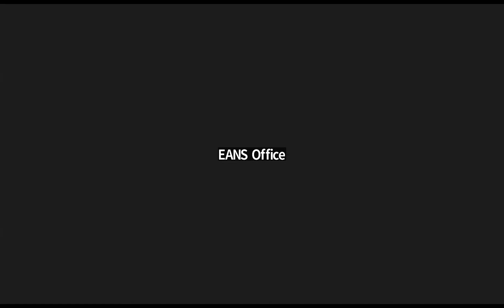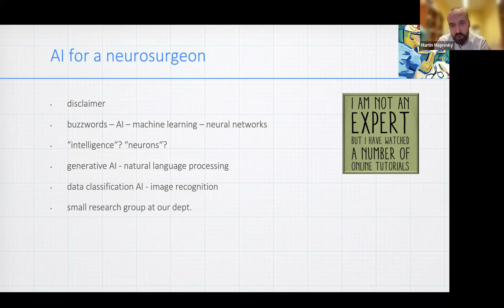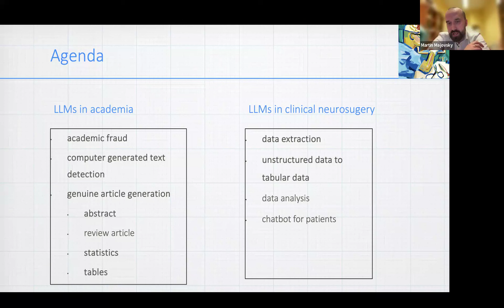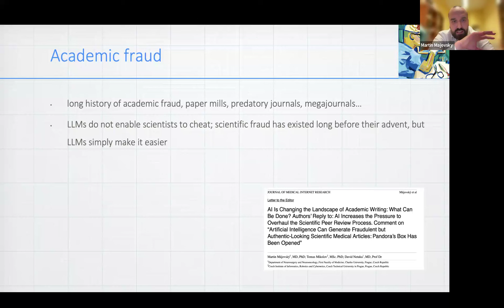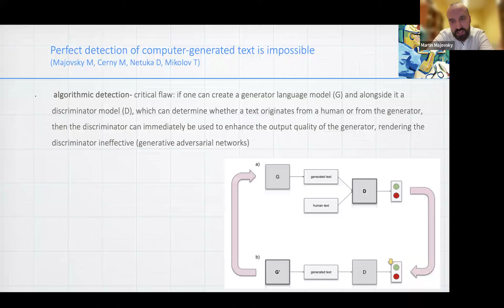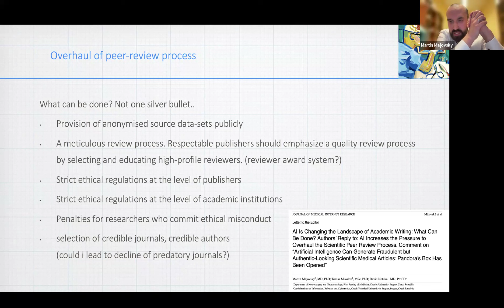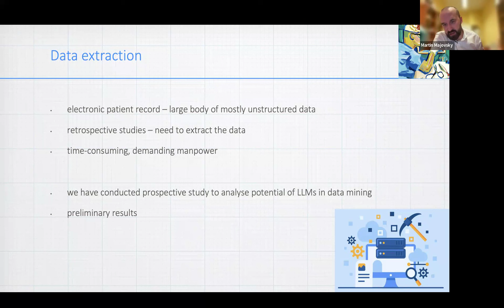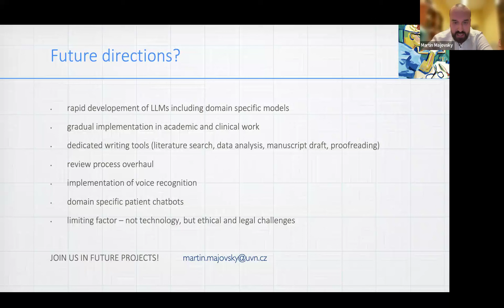Academic&Clinical Implications of Large Language Models: Plagiarism, text generation&data extraction